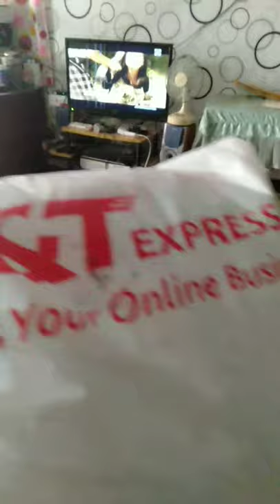Seventh weeks of ECQ... mine, mine...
Still bonding with my kids. The best is the baking, cooking and eating session. Opening of the blouses I ordered in Shoppee. My first time to order on Livestream. Nice store, karenmichelle.